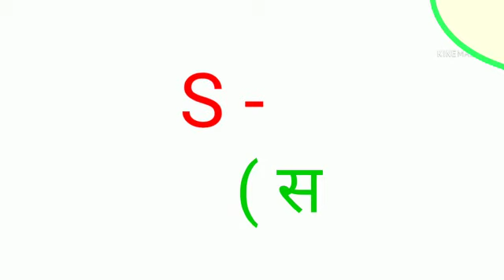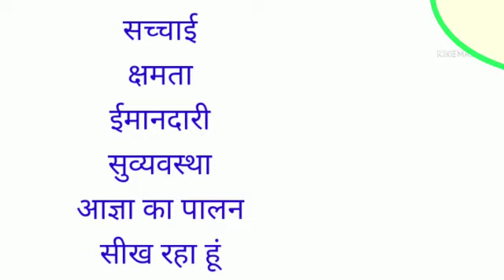School का Full Form क्या हैं || स्कूल का पूरा नाम क्या हैं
Please.